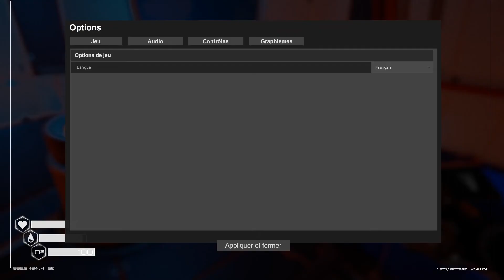Planet Crafter - EP1 - Premiers Pas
Un jeu de crafting en monde ouvert de survie dans l'espace. Transformez l'écosystème d'une planète hostile pour la rendre habitable pour les humains. Survivez, collectez, construisez votre base puis créez de l'oxygène, de la chaleur et de la pression pour créer une toute nouvelle biosphère.

Date de sortie initiale : 15 juillet 2021
Date dE Parution de la Version "Accès anticipé - Early Access" : 25 mars 2022